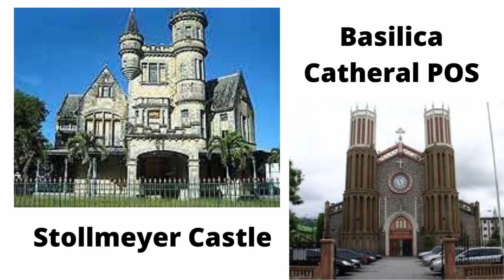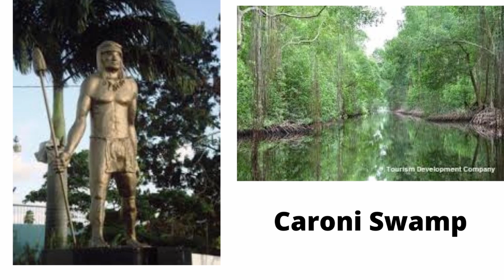Landmarks in Trinidad and Tobago. Circle Time Education. Ww- Wallerfield. Monday 22/02/21.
Join us this week as we learn about some of the landmarks in Trinidad and Tobago and create a picture of landmarks. Also, see Aunty Sade weekend adventure to the Ruins near Macaripe Beach.